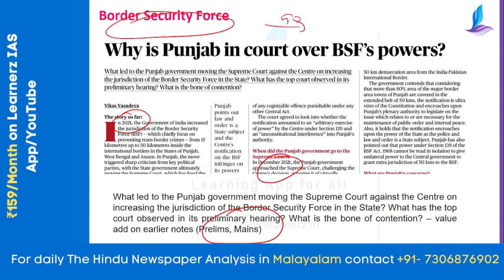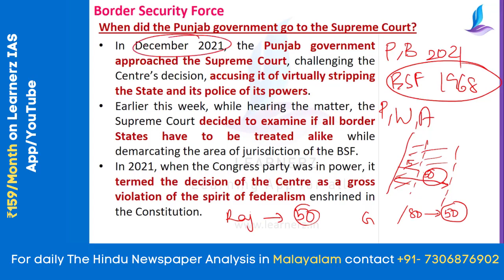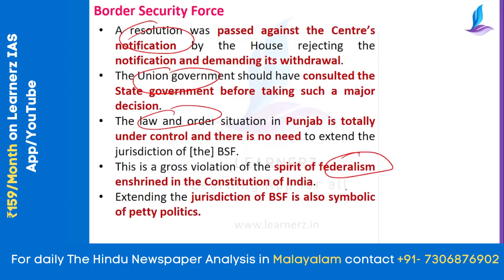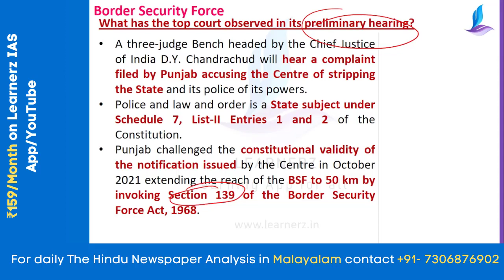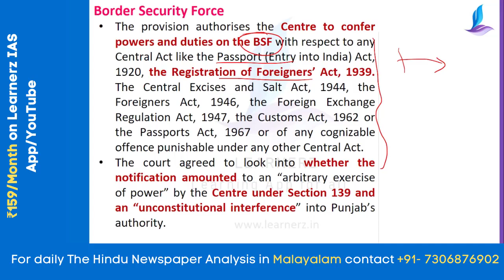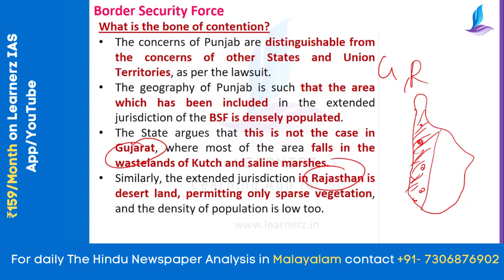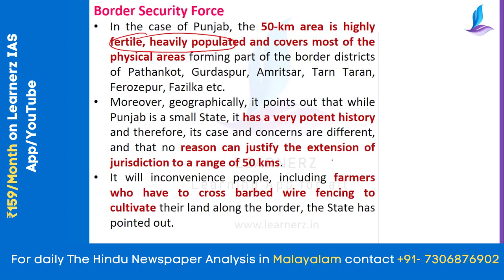Why is Punjab in court over BSF's Powers? The Hindu News Analysis in Malayalam | Learnerz IAS